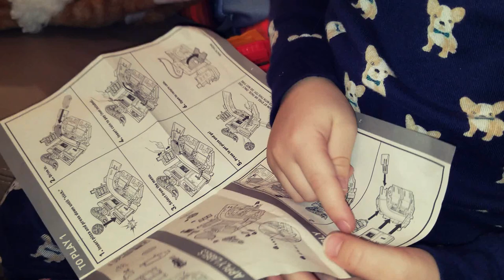Pretended play Hot Wheels Poppin' Pizza Shop Playset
Ralphie the Orange cat pretended play with Hot Wheels Poppin Pizza Shop Playset and Sweetie Fella Aleks. Sweetie Fella Aleks is unboxing and assembling Hot Wheels Poppin Pizza Shop all by himself! Watch Sweetie Fella Aleks and daddy ordering pizza with this fantastic themed playset including opportunities for endless imaginative storytelling.